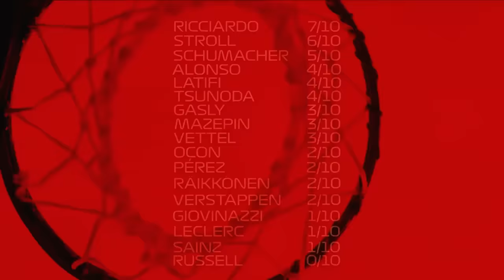F1 Drivers Take On NBA Free Throw Challenge!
With the help of NBA legends, the F1 grid took their skills to the basketball court as they faced off in a competition to net the most free throws

The top team wins $20,000 for their charity!